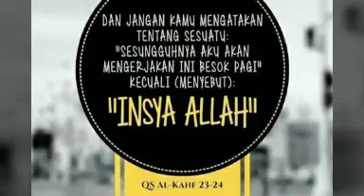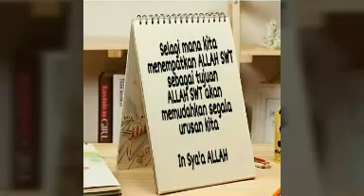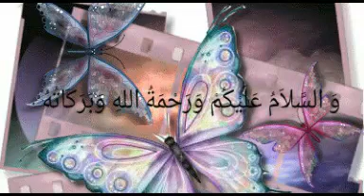DIBALIK KATA IN SYA'A ALLAH YANG SERING DISALAPAHAMI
Assalamualaikum Warahmatullohi Wabarakaatuh

In Sya'a ALLAH artinya jika ALLAH SWT menghendaki. Kita diperintahkan untuk mengucapkan kalimat ini ketika berniat kuat akan melakukan suatu aktifitas. Karena semua yang terjadi di dunia ini terjadi atas kehendak ALLAH SWT. Sudah sepantasnya kita sebagai makhluk lemah yang tak memiliki daya ini menyandarkan seluruh perbuatan kepada kehendak ALLAH SWT (ucapan In Sya'a ALLAH)
ALLAH SWT berfirman:

وَلَا تَقُولَنَّ لِشَيْءٍ إِنِّي فَاعِلٌ ذَٰلِكَ غَدًا إِلَّا أَنْ يَشَاءَ اللَّه

"Dan jangan sekali-kali kamu mengatakan tentang sesuatu: "Sesungguhnya aku akan mengerjakan ini besok pagi, kecuali (dengan menyebut): "In Sya'a ALLAH"
(QS. Al Kahfi 24-25)

Jangan remehkan ucapan “ In Sya'a ALLAH” karena hal tersebut berarti kita juga telah meremehkan bantuan yang diberikan oleh ALLAH SWT.

Dengan kita berkata " jika ALLAH mengizinkan " maka kita telah membuat sebuah perjanjian dengan ALLAH SWT dan akan melakukan janji tersebut.

Ucapan In Sya'a ALLAH sama sekali bukan alat untuk melepaskan tanggung jawab atau alasan untuk tidak menepati janji. Sebagai seorang muslim, janji adalah hutang yang mesti kita tunaikan.

In Sya'a ALLAH sedikitnya terkandung empat makna atau arti.

1.  Pada diri manusia mempunyai ketergantungan yang tinggi terhadap rencana dan ketentuan ALLAH SWT (tauhid).

2. Berkaitan dengan menghindari kesombongan karena semua kesuksesan, keberhasilan yang dicapai baik dalam hal kekayaan, politik, keilmuan, status social, kekayaan, keilmuan, dan lain sebagainya)

3. Menunjukkan ketawadhuan (rendah hati) bahwa manusia mempunyai keterbatasan diri untuk melakukan dan mengerjakan sesuatu) baik di hadapan manusia dan di hadapan ALLAH SWT.

4. Bermakna optimisme akan hari esok yang lebih baik.

Bagaimana jika kata In Sya'a ALLAH dijadikan sebagai tameng untuk mengelabui atau memerdaya orang lain atau dijadikan sebagai dalih untuk melepaskan diri dari suatu tanggung jawab?

Sesungguhnya seseorang yang berperilaku demikian, maka mereka telah melakukan dua dosa.

1.  Mereka telah menipu karena menggunakan zat ALLAH SWT.

2. Mereka telah menipu diri sendiri karena sesungguhnya mereka enggan menepatinya, kecuali hanya sekadar menjaga relasi hubungan baik semata dengan teman, rekan, relasi atau kawan.

Perlu diperhatikan, bahwa kata In Sya'a ALLAH mengandung empat makna atau arti yang benar-benar harus dijalankan ke empat hal tersebut dengan sungguh-sungguh dan bukan hanya ucapan kata In Sya'a ALLAH belaka tanpa adanya ke empat arti In Sya'a ALLAH dalam pelaksanaannya.

Mempermainkan kata In Sya'a ALLAH namun tidak sungguh-sungguh melaksanakannya adalah perbuatan dosa.

Wassalaamu'alaikum Warahmatullohi Wabarakaatuh

Noted:
I ask permission from Awekening records and Maher Zain where I use the song In Sha'a ALLAH.
Jazakumulloh Khatsiron